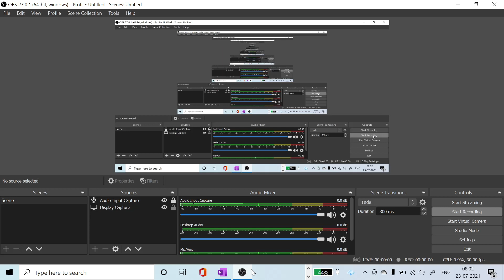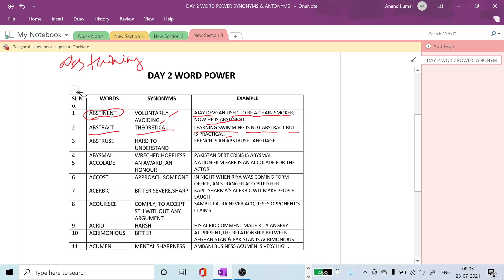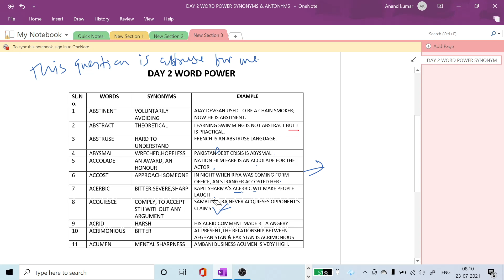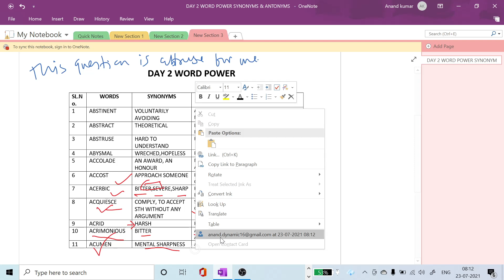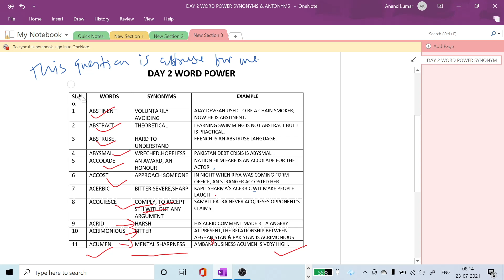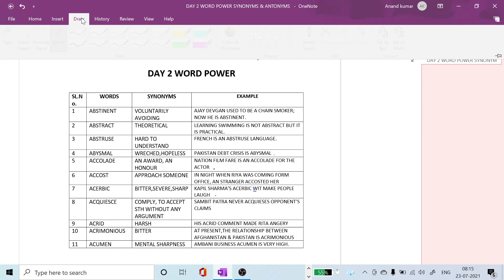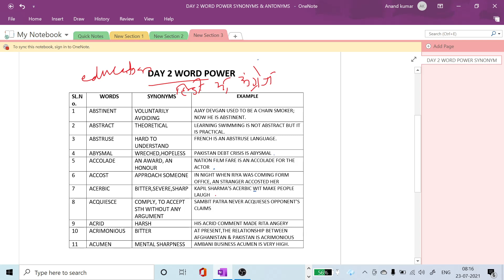SYNONYMS FOR (ENGLISH VOCABULARY) FOR SSC CGL, EPFO DAY 2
Hello learners, this is GK Guru JI. Welcome all in this Channel 'GK GURU JI'

We have launched the English  series by name Day 1 To Day 100. In this
series you will find video on Synonyms, Antonyms, fill in the blanks, Idiom & Phrases, fill in the blanks, Grammars and many more. I personally give you guarantee that if you follow this series, you will get 50/50 in SSC CGL and good score in EPFO in English.

 Thanks...